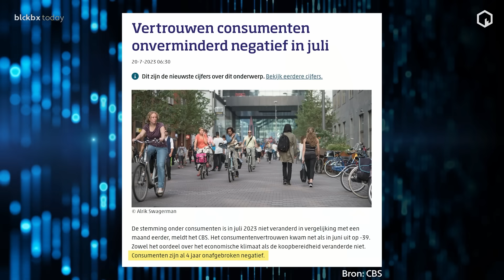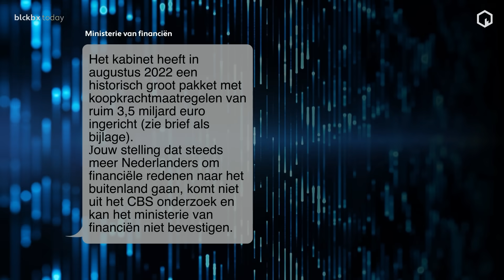Nederland in financieel zwaar weer: welke gevaren liggen op de loer en welke mogelijkheden zijn er?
De volledige uitzending van blckbx today #203 van vrijdag 21 juli 2023 is te bekijken

Wat betekenen de alle economische ontwikkelingen voor de gewone burger. Is het reden voor vertrek? En wat zijn de perspectieven voor diegene die blijft?